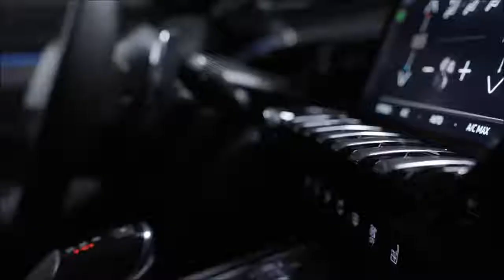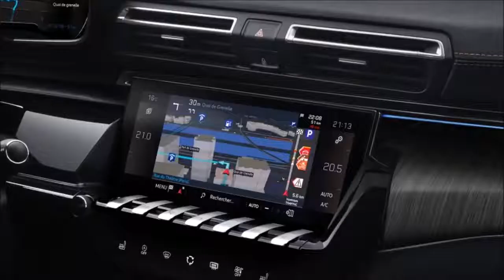2019 Peugeot 508 interior Exterior